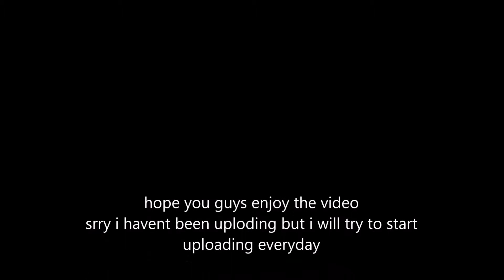New Update Vid Live Com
Hey guy's! SwrL Godzy here bringing you a new  on my channel